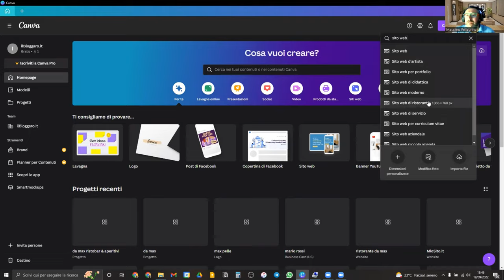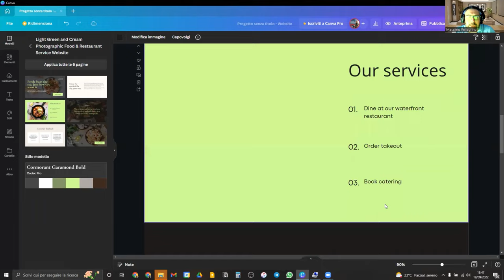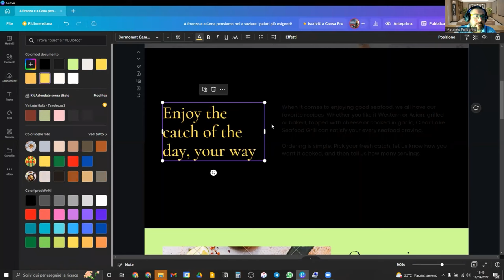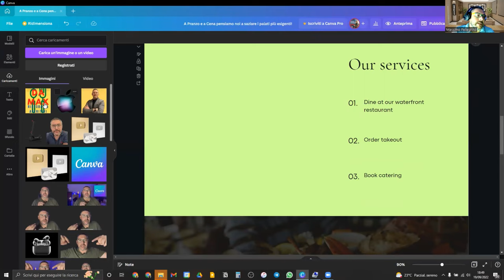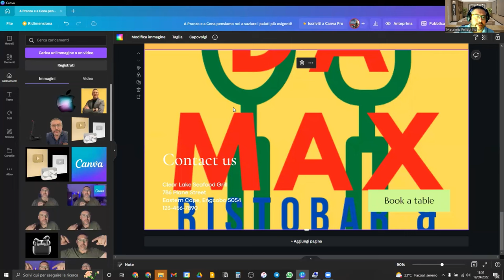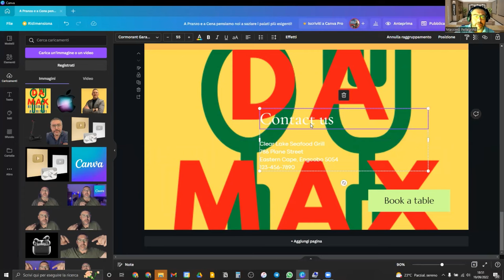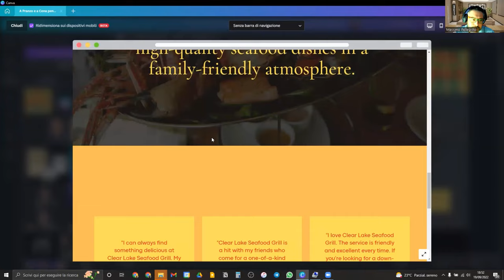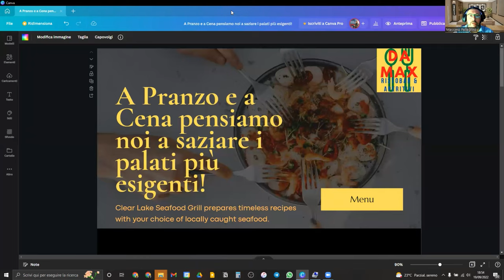SITO WEB con CANVA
Ciao Amici in questo video tutorial vi insegno a creare e pubblicare un sito web completamente funzionante per la vostra attività o per il vostro business. Un sito web tra l’altro adattabile anche sui dispositivi mobili.

Per qualunque dubbio lasciate pure un bel commento vi risponderò appena possibile.

iPhone 13 Pro